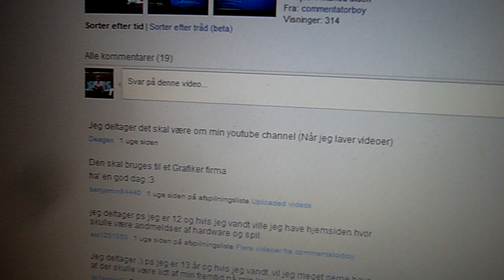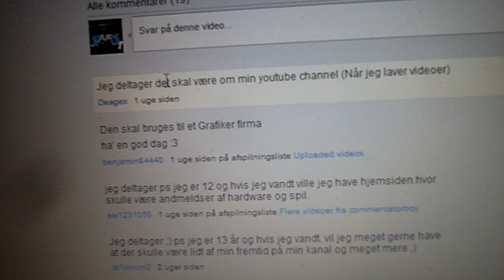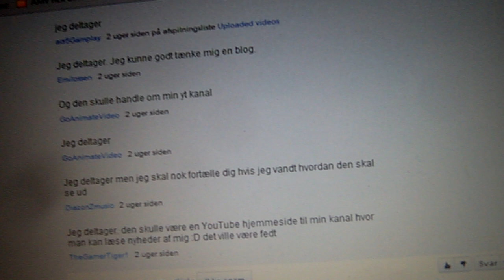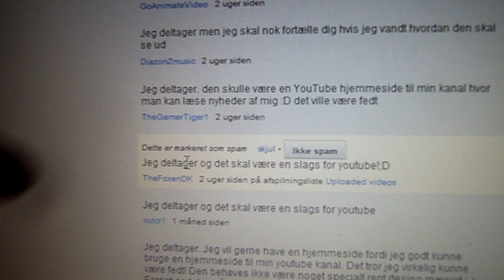[dansk/danish] Og vinderen til min giveaway/konkurrence er...